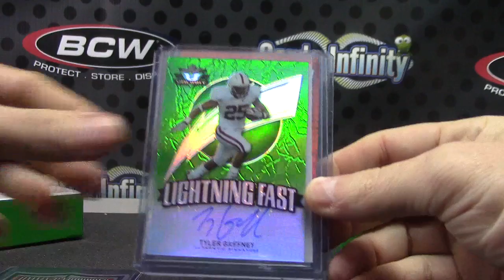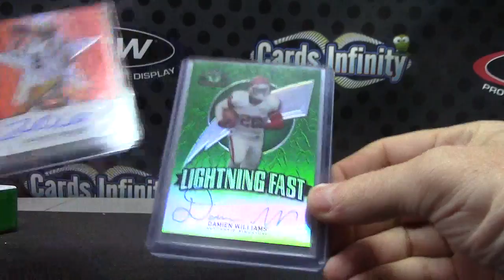Kanon's 2014 Leaf Valiant Football 2 Box Break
Thanks a lot Kanon, Chris J.